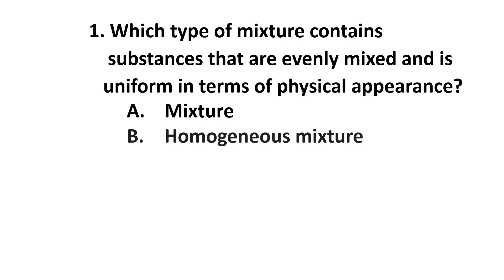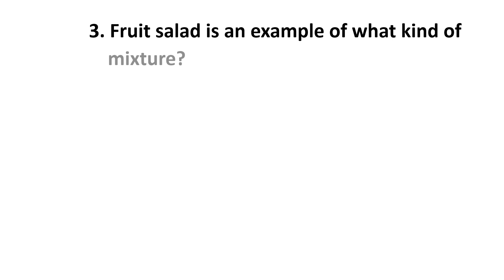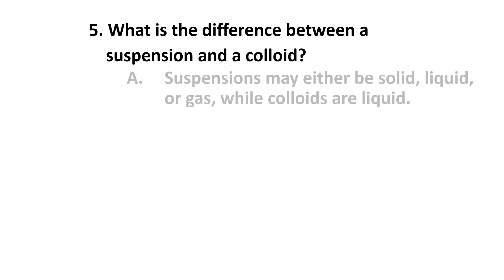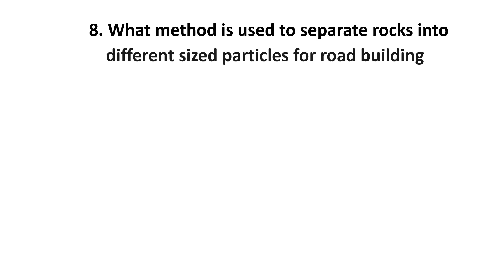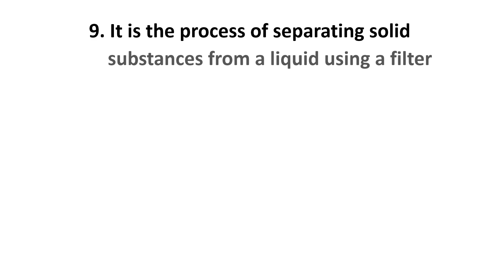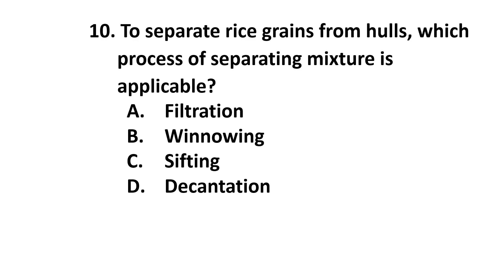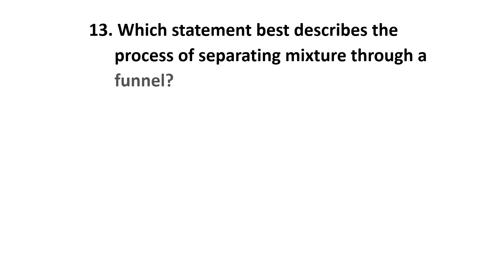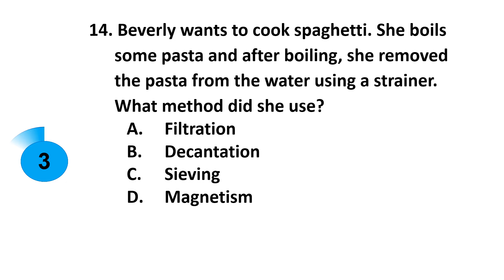National Achievement Test 6 (NAT) Reviewer Part 1 of 4 / Fifteen Questions with Answers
Simple and relaxing reviewer for NAT 2025 in Science.

For more reviewers, kindly visit Sir Elbert Tiktok, and FB, Thank you ans God bless us always :)

💗💗💗For donors and viewers, you may also send support via GCASH 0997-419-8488 ELBERT  LOSANDE